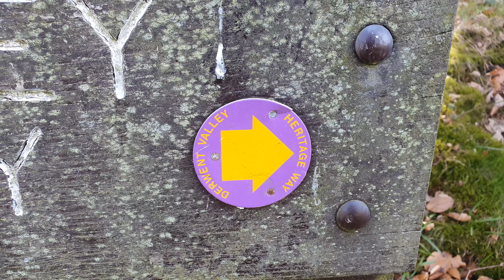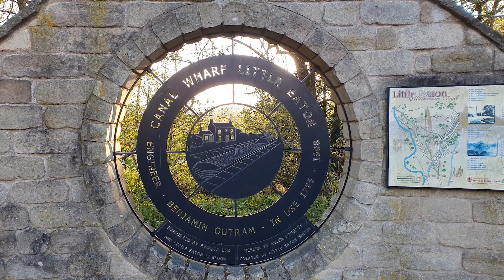Preview - The Derwent Valley Heritage Way - Coming soon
The Derwent Valley Heritage Way or DVHW is a long distance footpath of 55 miles, that starts at Heatherdene by the Ladybower Reservoir in Derbyshire.
This is the preview video to the extended video(s) which will be coming out soon where I walked the trail over 3 days, taking in all the sites and history along the way.
The trail follows the course of the River Derwent as it cuts through Derbyshire and the Peak District, eventually the trail and river finish when they reach the River Trent at Derwent mouth. The trail passes glorious scenic views, historical locations and plenty of industrial heritage, especially the UNESCO world heritage sites of the Derwent Valley Mills, where textile manufacture began via the birthplace of the water powered factory system.

Also other long distance footpaths I am doing this year, the South Downs way, the Pilgrims Way and the I have 2 others I am planning too, one along the coastline and the other is to do with Britain's war effort of WW2.
Also it looks like I will be sleeping in the abandoned tunnel soon as nearly reached the 100 likes for me to do that challenge and sleep with the rats...

Andy
The Expedition Hiker